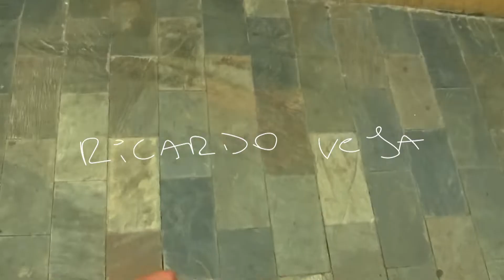Ricardo Vega - Complot video "Periplo"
Parte 7 del video de complot skate "Periplo"

Un periplo es un tipo de documento antiguo que contenía el conjunto de observaciones hechas en un viaje por mar que podían ser útiles a los navegantes futuros, como una forma literaria de describir un viaje lleno de experiencias variadas. Para complot skate esta palabra representa una forma de nombrar un gran viaje, en donde finalmente se dejo plasmado toda nuestra navegación a través de ciudades, tiempo, lugares, spot, personas, amigos, guardias, policías, etc. Que más allá de los trucos capturados, son estas vivencia las que deben resaltar para cada uno de nosotros, lo que se muestra aquí es solo una parte de lo que se vive en un proyecto como este, ya que hay experiencias que están detrás de las cámaras que son inefables para la imágenes de un video de skate. Perú, Argentina, Valparaiso, Viña del Mar, Los andes, Llo Lleo, Santiago, entre otros. Fueron parte de los lugares que salen en este video.
Disfruten Skate!

Todos los derechos de las imágenes del video reservados a Complot skate

Todos los derechos de la música reservados a sus respectivos creadores.